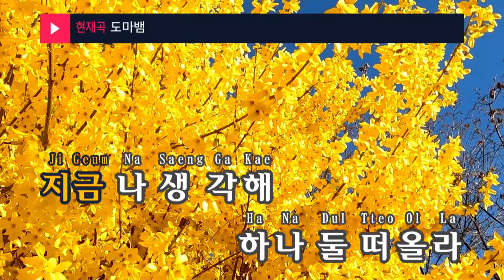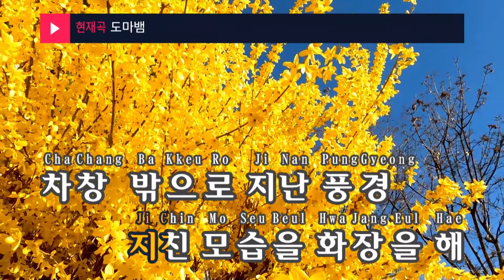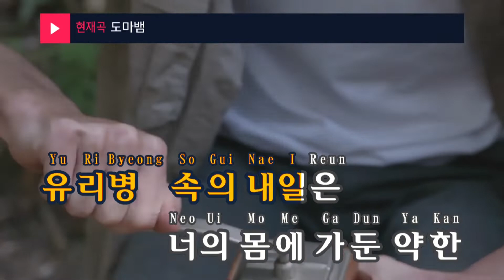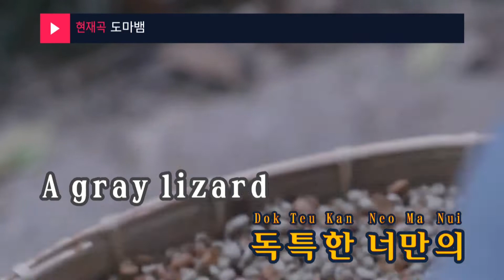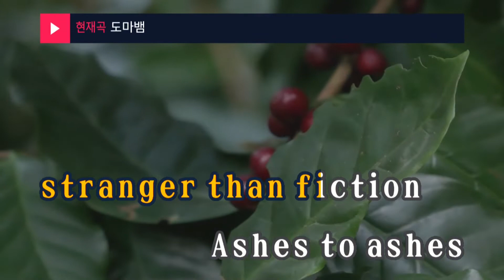도마뱀 - 시베리안허스키(Lizard - Siberian husky) (KY.98969) / KY Karaoke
★ 곡 정보 ★
번호 : 98969
제목 : 도마뱀
가수 : 시베리안허스키
작사 : 유수연
작곡 : 엄주혁

Copyrightⓒkeumyoung